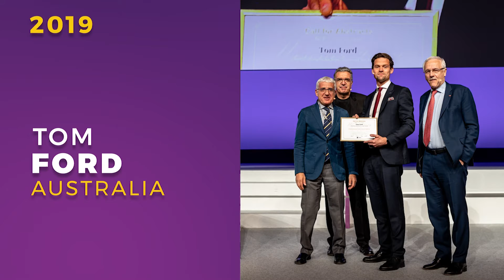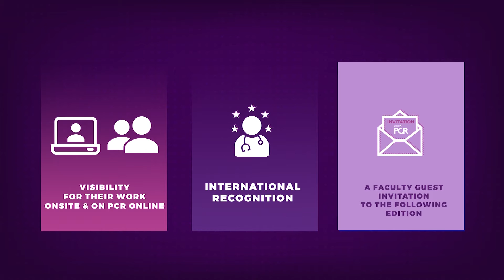EuroPCR 2023 - What is the PCR’s Got Talent competition?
PCR’s Got Talent is a scientific abstract competition for practitioners under 40 years old that takes place at EuroPCR, the annual world-leading Course in interventional cardiovascular medicine. The competition has met with huge success ever since it first kicked off in 2015.

Participants selected from the Call for Submissions benefit from onsite professional coaching for their presentation skills. After the 3 rounds, the winner is announced during the Awards Ceremony. They gain great visibility for their work both onsite and online, international recognition, and an invitation to join the following edition of EuroPCR as Faculty!

In this video, previous winners Farhang Aminfar and Arif Khokhar explain what the experience has meant for them and their careers, and why fellows should try to take part in the competition.

Join us in Paris for EuroPCR on 16-19 May 2023!

Get an overview of the Course’s key features, hot topics and LIVE Centres

Discover all about the Training Village, Simulation Learning Room and Hands On Lab

View the list of National Societies and Working Groups contributing to the Course